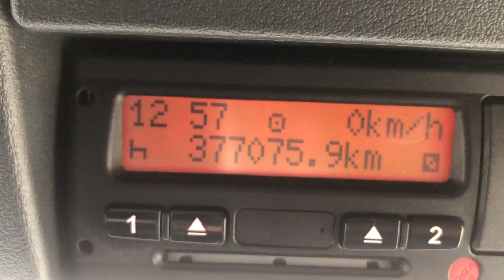MAN TGM 18.250 *EURO 6* 18-TONNE GRP BOX VAN 2014 - MV64 RKY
MAN 250 BHP Euro 6 Engine, Semi Automatic Gearbox, Ecas Air Suspension, Disc Brakes, 26'2" GRP Box Body, Barn Doors, Tuck Away Tail Lift, Sleeper Cab, Electric Windows/Mirrors, Night Heater, CD Stereo, Cruise Control.